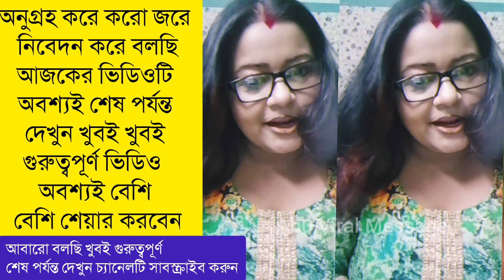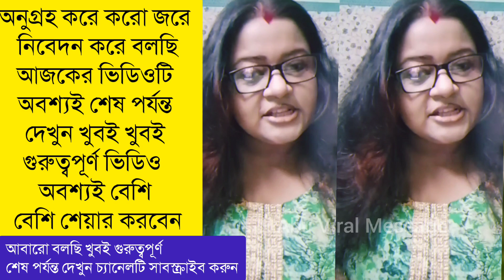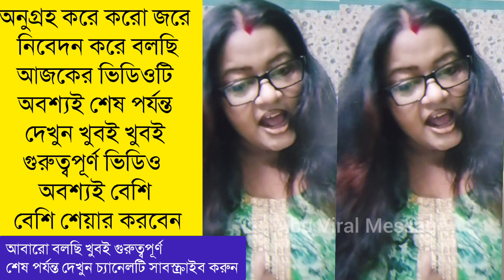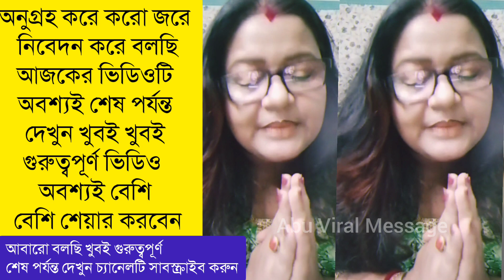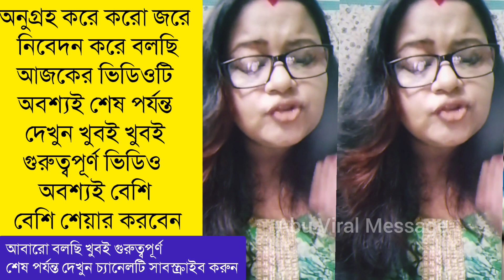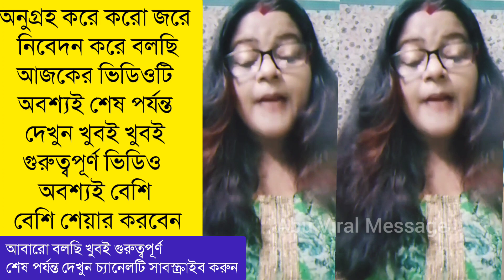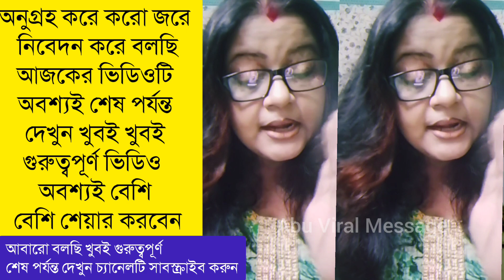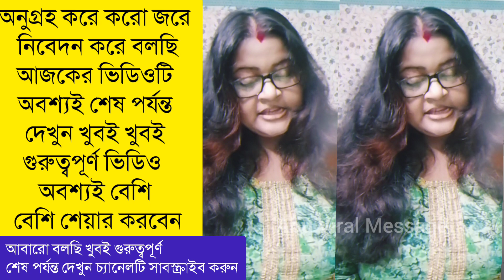হিন্দু মুসলিমের খেলা নিয়ে এই হিন্দু মহিলা যা বললো সোস্যাল মিডিয়া তোলপার Hindu girl about muslim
This video credit by - বাংলা ও বাঙালি